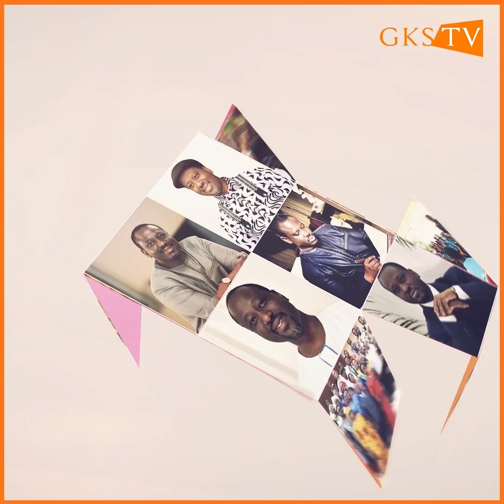Interview avec Wassa Coulibaly, Déléguée GPS Royaume-Uni et Irlande du Nord.